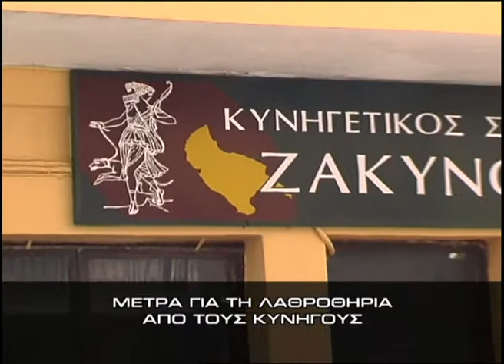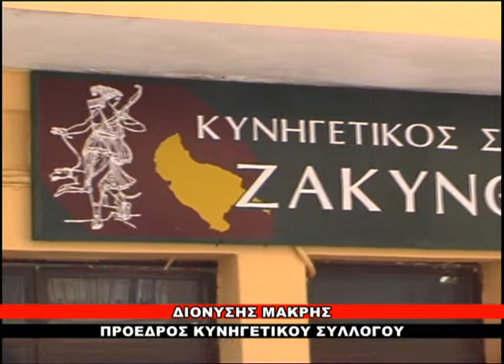Μέτρα για τη λαθροθηρία στη Ζάκυνθο